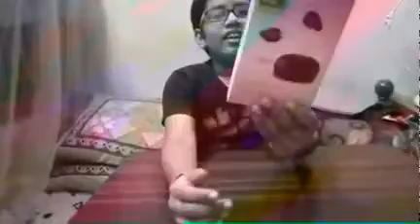Philips UpBeat TAUT102BK True Wireless (TWS) Bluetooth Earbuds unboxing video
Personal unboxing not for promotional